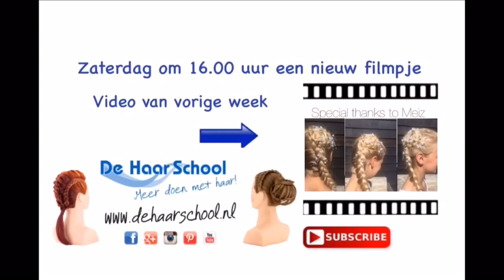6 strengen vlecht rond 6 strands round braid